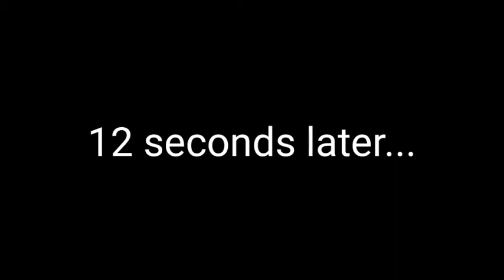The Playful Pomeranian is playing with the king crab